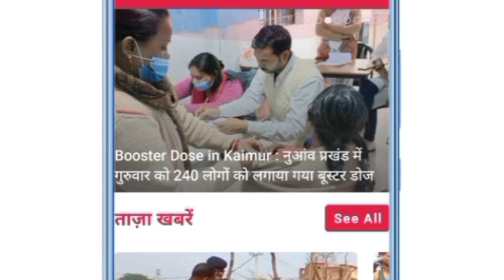Kaimur News : घर के अंदर बंद कमरे में साड़ी का फंदा बनाकर किशोरी ने की आत्महत्या